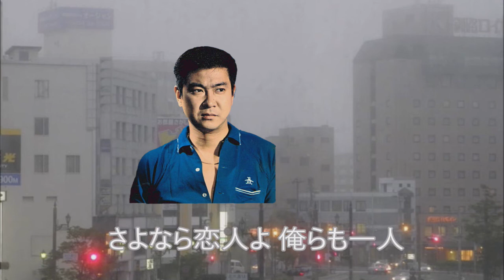石原裕次郎 さよなら恋人よCover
動画に多少手を加え、歌い直しました。